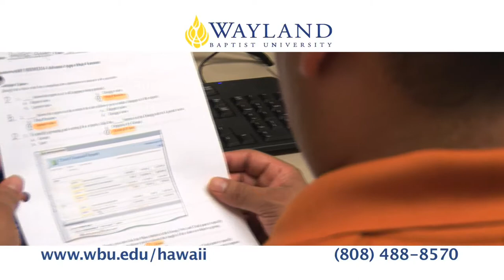Wayland Baptist University-Hawaii commercial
and Director Daniel Skaf created this promotional video for Wayland Baptist University-Hawaii campus